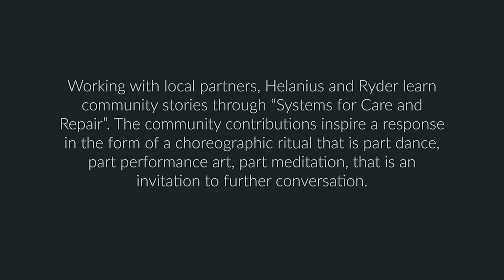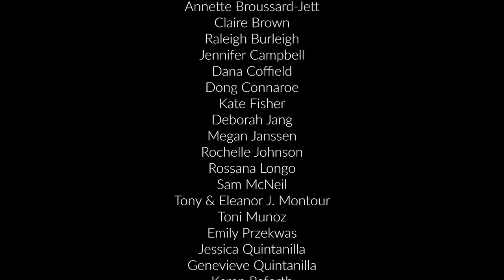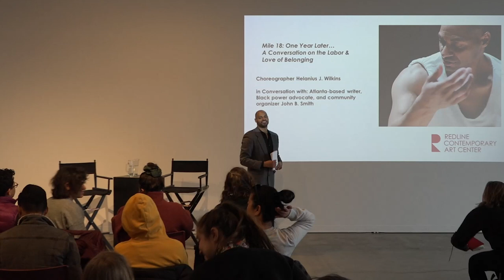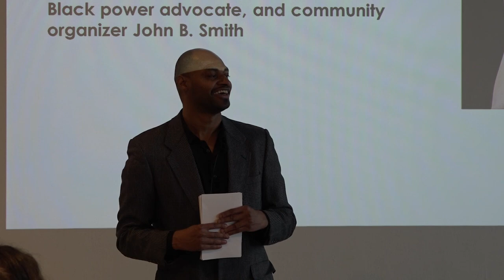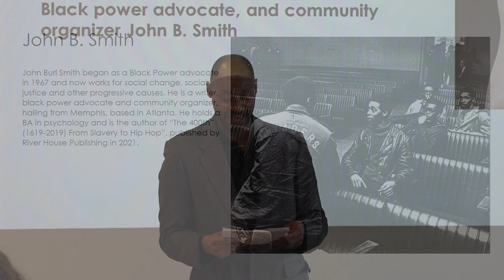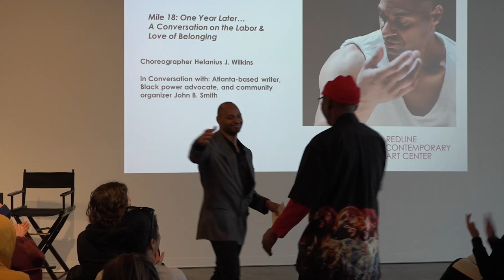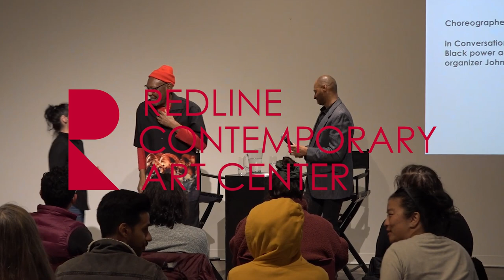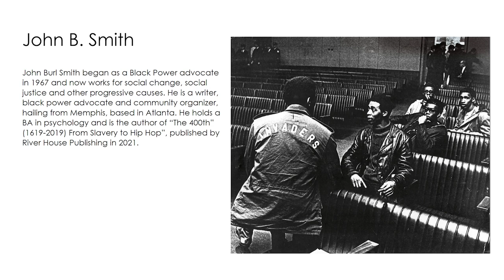"Mile 18: One Year Later...A Conversation on the Labor & Love of Belonging"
Award-Winning Choreographer Helanius J. Wilkins & Writer/Community Organizer John B. Smith Discuss Belonging & Dreams for a Better Future on Dr. Martin Luther King Jr. Day.

On Monday, January 16, 4-6pm at RedLine Contemporary Art Center.

RedLine presents choreographer, performance artist, and artivist (artist-activist) Helanius J. Wilkins in conversation with Atlanta-based writer, Black power advocate, and community organizer John Burl Smith for "Mile 18: One Year Later…A Conversation on the Labor & Love of Belonging," a FREE community event that honors and celebrates the Dr. Martin Luther King Jr. holiday.

This event honors and continues last year’s "Mile 17: A Conversation on the Labor & Love of Belonging" conversation from a different perspective. It aims to create a brave and courageous space to bring together intergenerational members of the Denver-metro area to reflect on stories that inform our sense of belonging and community today, and dreams for a better future.

This event emerges from Wilkins’s "The Conversation Series: Stitching the Geopolitical Quilt to Re-Body Belonging" – a multi-year, multi-outcome multimedia dance work that confronts and celebrates heritage, resiliency, justice, and hope.

It is also fueled by his practice of walking solo — up to 16 miles a day — in protest and with purpose during the onset of COVID-19 and the repeated videos of police brutality incidents last summer; and his ruminations on if Dr. King could make a phone call to him, what would be his assessment of this time – this moment. How would Dr. King communicate the soul of our nation’s divide while also channeling pathways for actioning?

A lively conversation between Wilkins and Smith, who personally knew Dr. King, it will traverse themes of diversity, equity, and inclusion and social activism/artivism. No stranger to blurring the lines between art and social justice, Wilkins knows no limits when it comes to pushing boundaries and creating spaces to illuminate an “American” identity as one that’s shaped by hybridity, resilience, and co-existence.

The event included a Q & A segment with audience-participants.

About John B. Smith

John Burl Smith began as a Black Power advocate in 1967 and now works for social change, social justice, and other progressive causes. He is a writer, black power advocate and community organizer, hailing from Memphis, based in Atlanta. He holds a BA in psychology and is the author of The 400th: From Slavery to Hip Hop, published by River House Publishing in 2021.

Smith is also featured in the documentary The Invaders (2015). Beyond inspired by militant black leaders like Malcolm X and Stokely Carmichael, a new, radicalized generation of civil rights activists made up of young college students, Vietnam vets, musicians, and intellectuals emerged in Memphis in 1967.

The Invaders espoused Black Power and, when pushed, did not limit themselves to non-violence. Prichard Smith uncovers the history and significance of the often- overlooked group, detailing their surprising behind-the-scenes involvement with Dr. Martin Luther King, Jr. in the pivotal days leading up to his assassination.

About Helanius J. Wilkins

Lafayette, Louisiana native and Boulder, Colorado transplant, Helanius J. Wilkins is a choreographer, performance artist, educator, and innovator who lives in a country where, not even for a moment, is he allowed to forget he is Black. Wilkins’ creative research and projects are rooted in the interconnections of American contemporary performance, cultural history, and identities of Black men. His projects examine the raced dancing body and ways ritual can access knowledge.

He uses remembering to piece together and liberate Black identity through performance. Having choreographed 60+ works, honors include Pola Nirenska Award for Contemporary Achievement in Dance (DC’s highest honor, given by the Washington Performing Arts Society, 2008); Kennedy Center Local Dance Commissioning Project (2002 & 2006). Foundations/ organizations including NEA, NEFA National Dance Project, National Performance Network (NPN), DC Commission on the Arts & Humanities, and the Boulder Office of Arts & Culture Public Arts Program have supported his work.

He founded and artistically directed D.C.-based EDGEWORKS Dance Theater, an all-male dance company predominantly of African American men that toured nationally and internationally (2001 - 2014). He is Associate Chair and a Professor of Dance at CU Boulder. He is a member of the National Board of Directors of the American College Dance Association (ACDA) for the Northwest region, and was appointed in 2018 by Governor Jared Polis to the Colorado Council on Creative Industries.